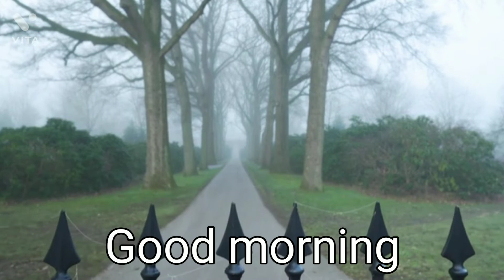GOOD MORNING VIDEO || 21/6/22